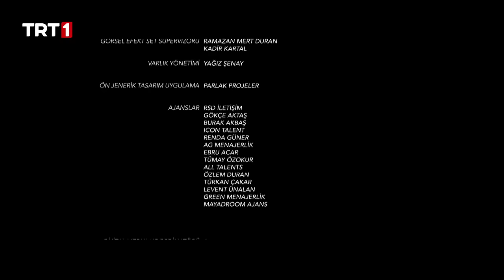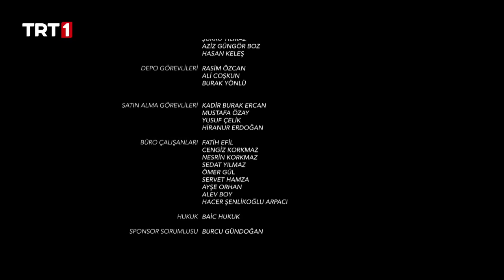Aziz Mahmud Hüdayi: Aşkın Yolculuğu 18. Bölüm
Aziz Mahmud Hüdayi: Aşkın Yolculuğu 18. Bölüm Özet;

Ramazanın gelmesiyle beraber müritler fakirler için yardım hazırlayıp dağıtır. Üftade için üzüm aramaya çıkan Mahmud kendini bir kuyunun dibinde bulur.

Yönetmenliğini Kamil Aydın’ın üstlendiği, senaryosunu İsa Yıldız, Uhud Tekin ve Abdülselam Durmaz’ın kaleme aldığı dizinin başrolünü Rüzgar Aksoy üstlenirken, dizinin kadrosunda ayrıca Cem Kurtoğlu, Duygu Gürcan, Hakan Örge ve Tuğba Melis Türk gibi başarılı isimler yer alıyor.